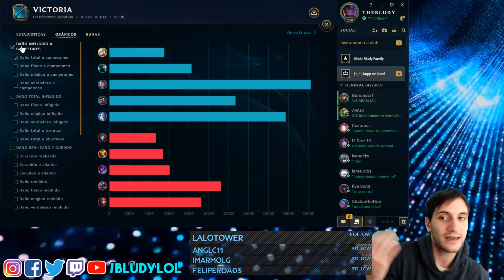⭐️ COMO CARREAR CON EL PEEL! 🛡️⭐️ LA BUILD DE MIKYX VS FNATIC! | JANNA SUPPORT S10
Partida jugando Janna Soporte en la S10 (temporada 10 o 2020) de League of Legends con la build de G2 Mikyx que usó contra FNC (Fnatic).

Páginas útiles sobre LoL:
Champion.gg | op.gg | u.gg | SalsaLoL | KoreanBuilds | Probuilds | Mobafire | Mobalytics | leagueoflegends wiki